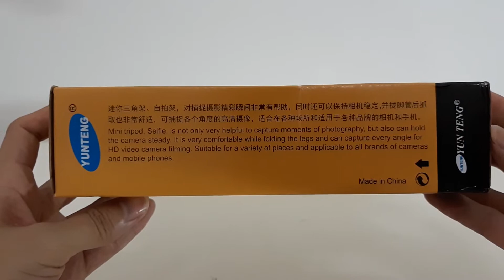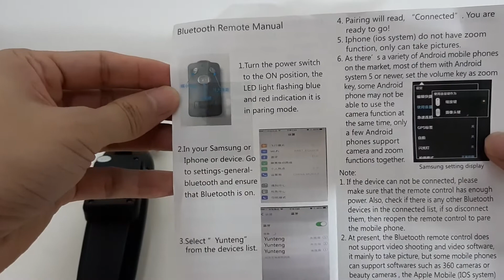Tripod/Selfie stick - Yun Teng YT 9928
Video By Samsung Galaxy A8